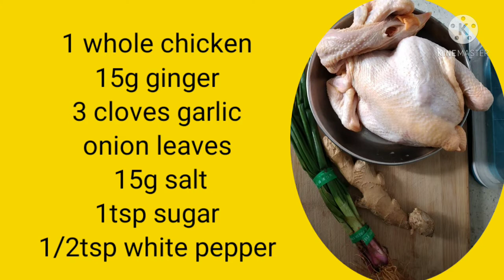Steamed chicken // Quick and easy recipe